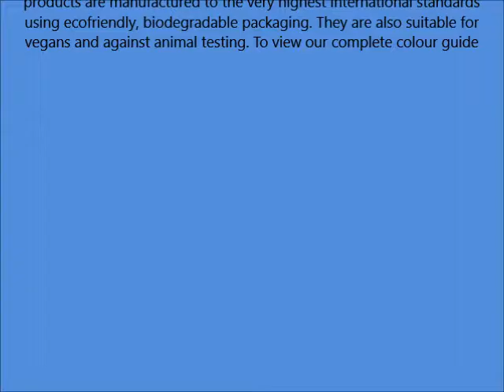Permanent Hair Color 5N, Light Chestnut Brown, 5 28 oz